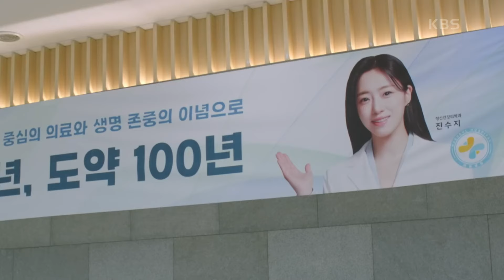＂우리 병원의 인재＂ 스타 의사이자 워커홀릭 함은정 [수지맞은 우리] | KBS 240325 방송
＂우리 병원의 인재＂ 스타 의사이자 워커홀릭 함은정

KBS 일일드라마 ‹수지맞은 우리›